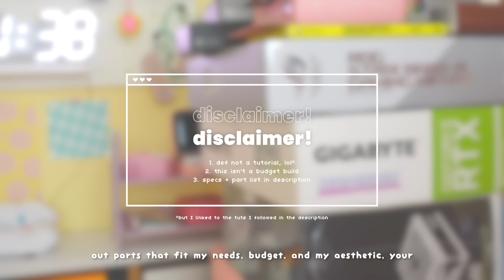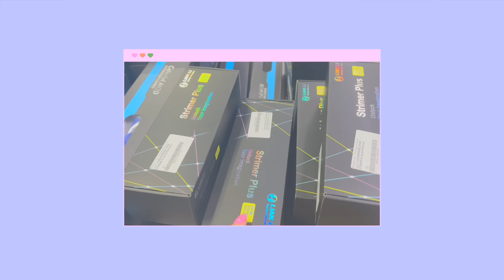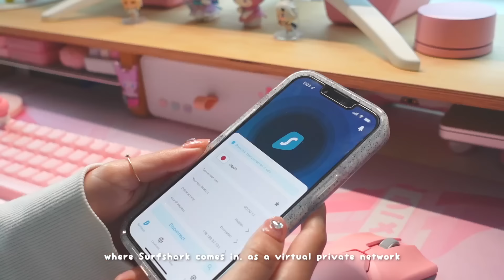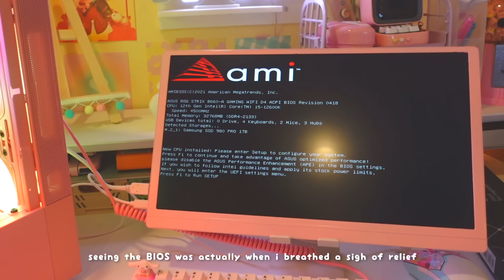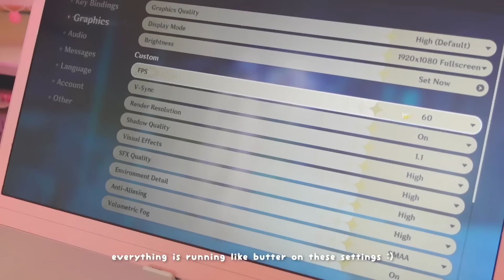🍉 building my first gaming PC so i can play genshin on cracked settings | intel 12600, rtx 3070ti ✶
✦ membership to the pc gamer club™ feels so good :’)

✶ a special thank you to Lepow and Misaky for sending me their products to feature in this video as well!

• Lepow Z1 Portable Monitor (Improved Gamut)
• Misaky (5% of the revenue earned through sales of their "I CHERRY YOU" Box in spring will go towards supporting the AAPI community)

☆ Time Stamps ☆
0:00 intro
0:22 disclaimers
1:15 touching grass to find some more components
1:52 surfshark [ad]
2:59 actual build
13:08 test boot
14:54 decorating :3
15:49 thoughts on having a pc
16:47 last thoughts
17:32 unboxing a lil' gift (bonus footage)
18:00 outro

✿ FAQ ✿
→ PC Specs?

CPU: Intel Core i5-12600K 3.7 GHz 10-Core Processor
Motherboard: Asus ROG STRIX B660-A GAMING WIFI D4 ATX LGA1700
RAM: Corsair Vengeance RGB Pro SL 32 GB (2 x 16 GB) DDR4-3600
SSD: Samsung 980 Evo Plus 1 TB M.2-2280 NVME
GPU: Gigabyte GeForce RTX 3070 Ti 8 GB Vision OC
PSU: Corsair 850W
OS: Windows 11 Home

• PC components are available through my PC Part Picker list. For everything else, see below please!

→ Which tutorials did you follow?

→ Which games were you playing?
• In order of appearance:

刀剣乱舞 @2:24
Elden Ring @2:45
Genshin Impact @15:38, 16:46

• Lepow Z1 Portable Monitor (mine is custom painted)
• Gamakay LK67 Barebones Kit
• Logitech G Pro X Superlight (mine is custom painted by Colorware)

✽ Filmed with a Sony ZV-1 (aff. link)